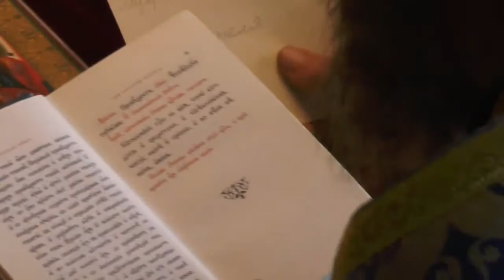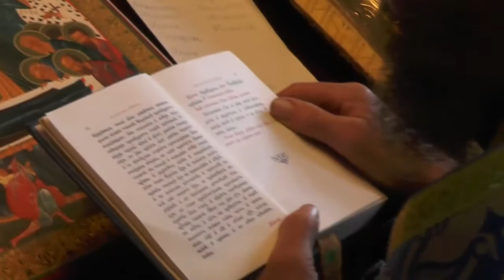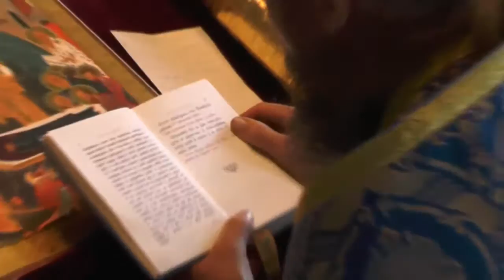Молебен об учащихся и учащих. 28. 08. 2016. Посёлок Потеряевка.